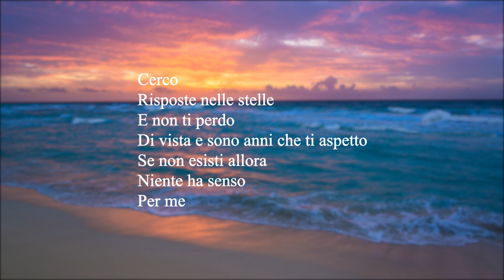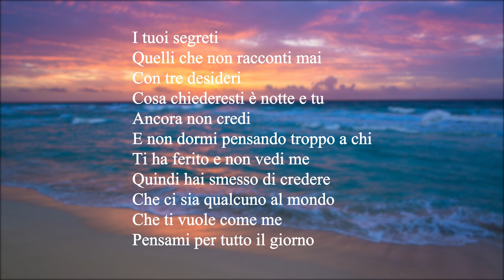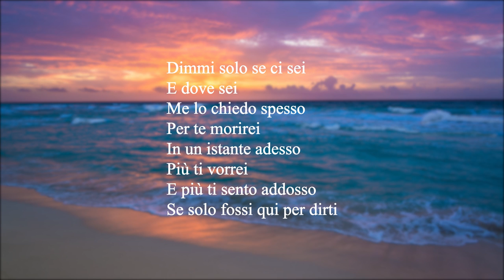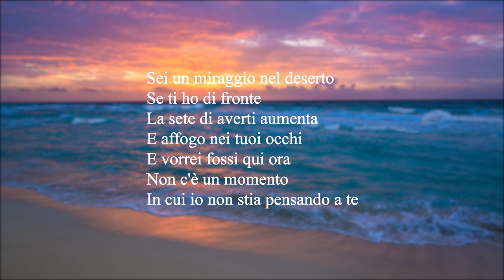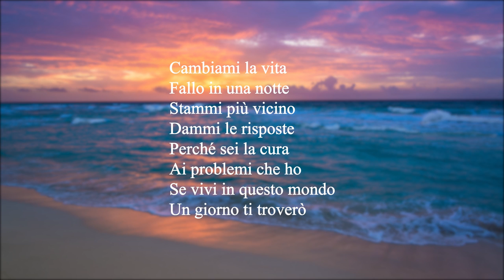Diego Lazzari - Cambiami La Vita (Lyrics)